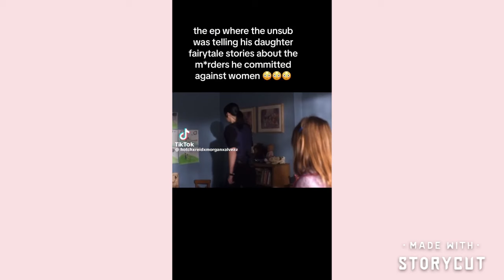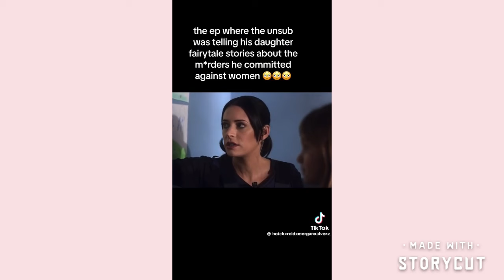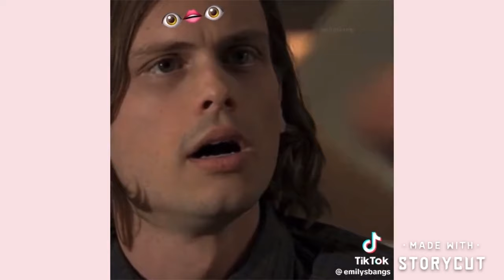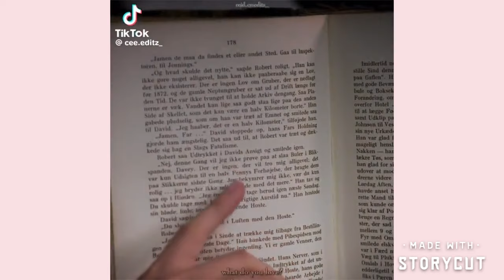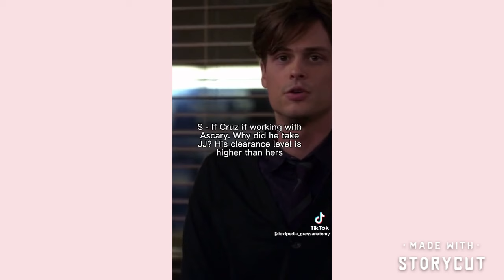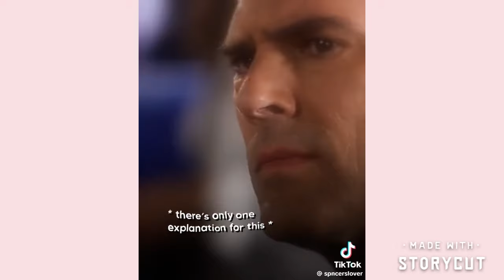Criminal minds tic toks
Tic tok-lara Ekholm
Poshmark- Loralover